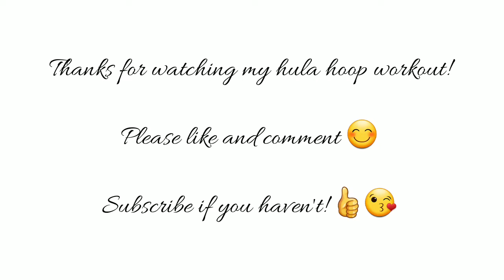15-Minute Hula Hoop Workout | Day 7 | Feb 17